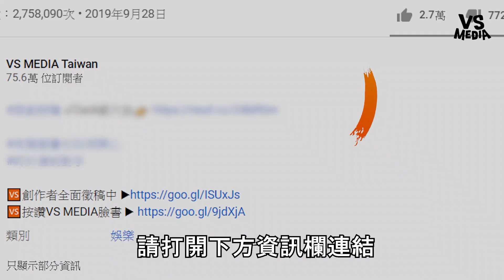解析女權自助餐母豬教大戰 「母豬母豬夜裡哭哭」什麼意思｜VS MEDIAｘ@horsemanstoryteller